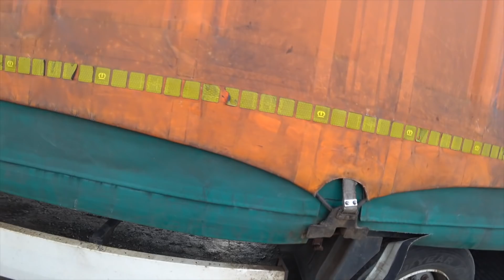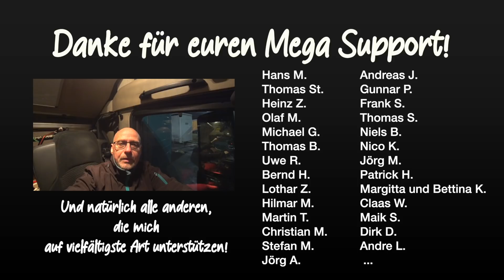Plane spannen mit Easy Tarp | Vlog #886